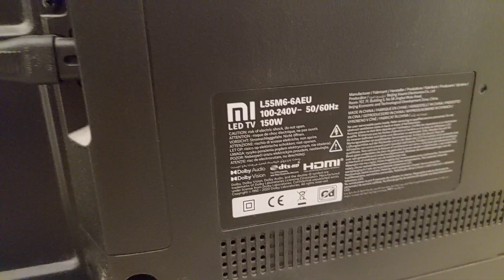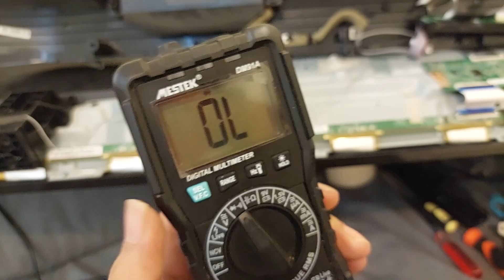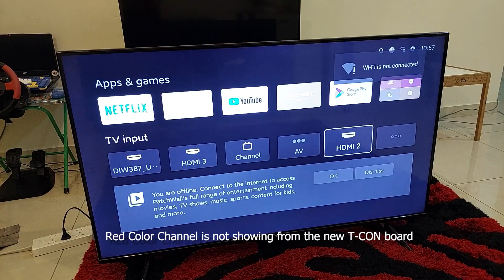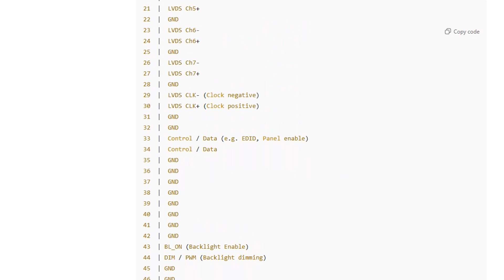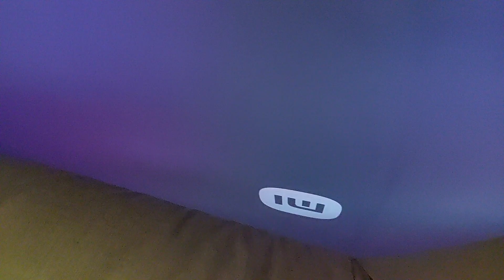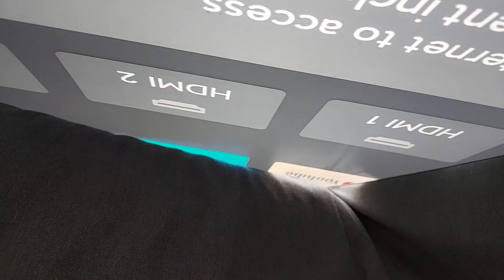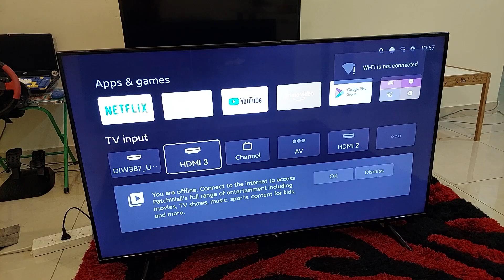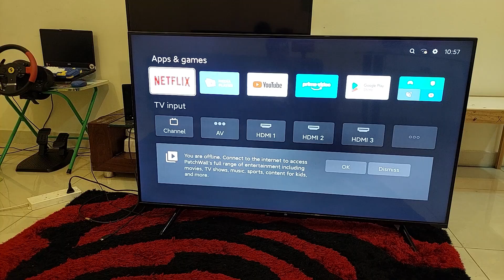Xiaomi TV Mi L55M6 Black screen repair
How to check hardware failure from Xiaomi LED TV L55M6
Copyright Adi Nugraha . oct 2025 Jakarta- Indonesia

60 pin LVDS checking
capacitor testing
TCON board ST5461D13-6
CSC02-1